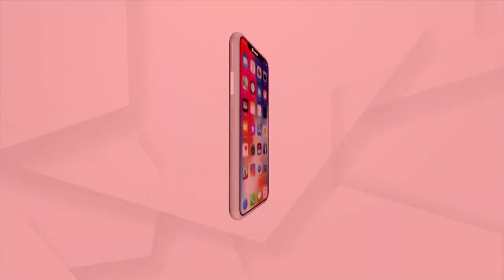Maha Panchayat: Tribal in Malkangiri's Khairput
Watch on Sunday at 8 p.m